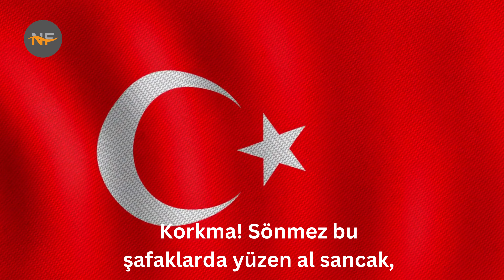National Anthem of Turkey - İstiklal Marşı | National Facts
The national anthem of the Republic of Turkey.

Lyrics in Turkish:
Kahraman ırkıma bir gül; ne bu şiddet, bu celal?

English Translation:
Fear not; For the crimson banner that proudly ripples in this glorious dawn, shall not fade,
Before the last fiery hearth that is ablaze within my homeland is extinguished.
For that is the star of my people, and it will forever shine;
It is mine; and solely belongs to my valiant nation.
Frown not, I beseech you, oh thou coy crescent!
Smile upon my heroic nation! Why the anger, why the rage?
Our blood which we shed for you shall not be worthy otherwise;
For freedom is the absolute right of my God-worshipping nation!